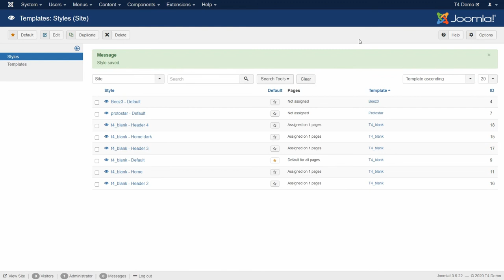JoomlArt - T4 Framework CSS & JS Optimization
T4 Framework is a powerful and advanced template framework for Joomla offers inbuilt compression for CSS and Javascript files to load the website faster.